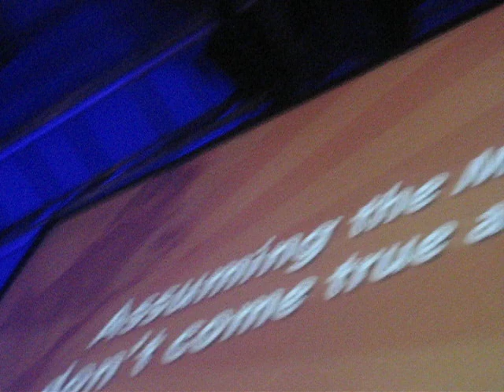Panama City Beach Song 2